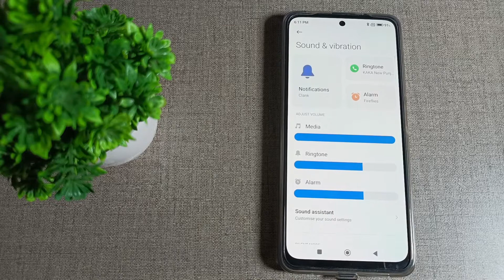how to turn off notifications sound in Poco M2 Pro mobile, notification settings